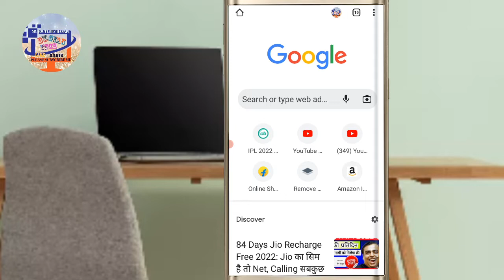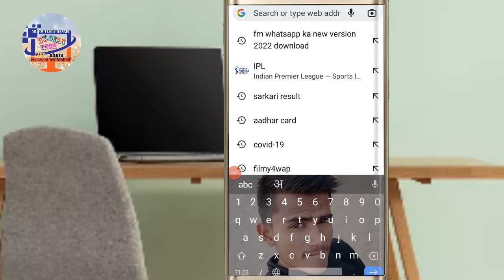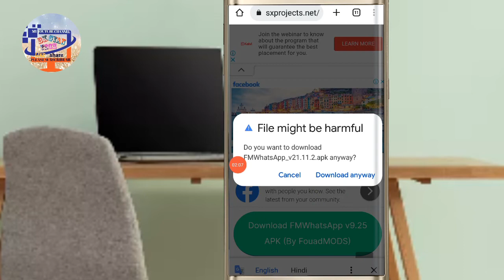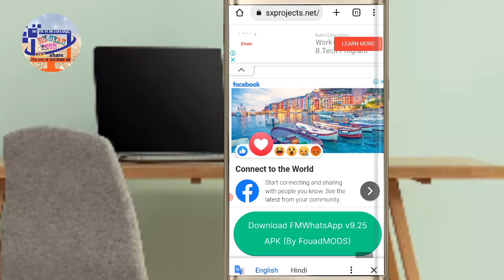FM WhatsApp Update Kaise Kare | 27 June 2022 New Update V9.30 | How To Update FM WhatsApp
🔴Your Queries-:👇👇👇👇

FM Whatsapp Update June 2022
Fm Whatsapp Today New Update
FM Whatsapp Latest Update
FM Whatsapp New Update June
FM WhatsApp Update Version
Today FM Whatsapp New Update
FM WhatsApp Update Kaise Kare
2022
June New Update V9.30
How To Update FM WhatsApp V9.30
fm whatsapp update kaise kare june 2022
fm whatsapp latest version 2022
fm whatsapp new update june 2022
fm whatsapp kaise karen update
fm whatsapp new version april 2022
fm whatsapp update 9.30
fm whatsapp update version 9.30
fm whatsapp v9.30 june 2022
how to update fm whatsapp
how to update fm whatsapp june 2022
fm whatsapp update kaise kare v9.30
fm whatsapp new version update
fm whatsapp new update
fm whatsapp 9.30
fm whatsapp update kaise karen
fm whatsapp v9.30
fm whatsapp latest version
fm whatsapp update problem
FM WhatsApp ko update kaise karen
how to download fm whatsapp
how to download FM WhatsApp 2022
how to update fm whatsapp new version
fm whatsapp latest version update
fm whatsapp update kaise update kare june 2022
April New Update v9.30
fm whatsapp v9.30 ko update kaise kare
how to update fm whatsapp without losing chat
fm whatsapp download 2022
fm whatsapp v9.30 update kaise kare
fm whatsapp new update 2022
fm whatsapp download latest version
fm whatsapp update 2022
FmWhatsApp 9.30 Update Kaise Kare
fm whatsapp download
fm whatsapp kaise download kre
fmwhasapp updated